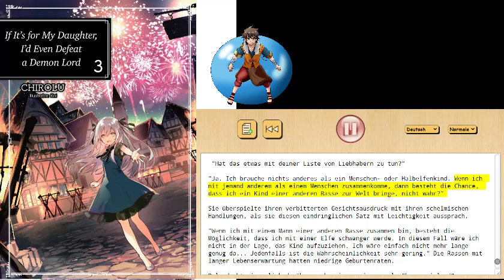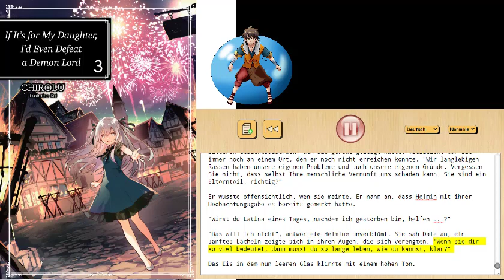If It's for My Daughter, I'd Even Defeat a Demon Lord Volume 3 Deutsch Kapitel 3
Aus der Light Novel "If It’s for My Daughter, I’d Even Defeat a Demon Lord"
Deutsch Buch 3
Kapitel 3: Das junge Mädchen und die Frau, die ihre natürliche Feindin war